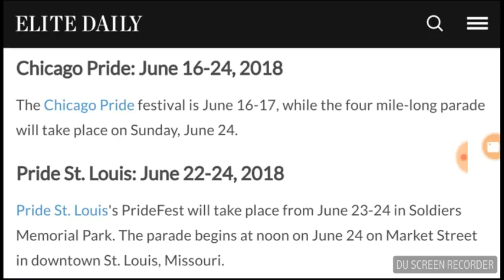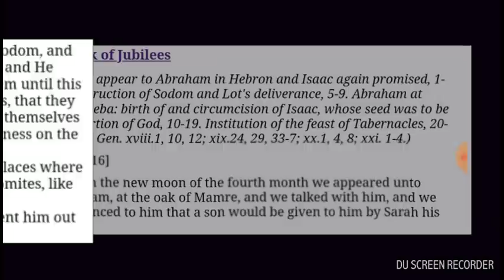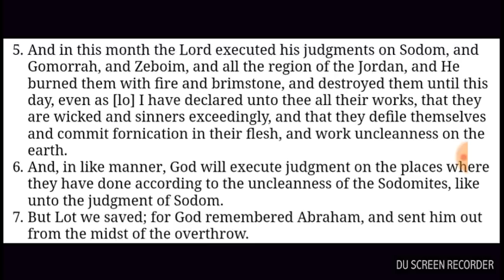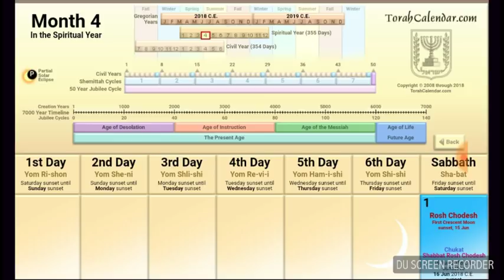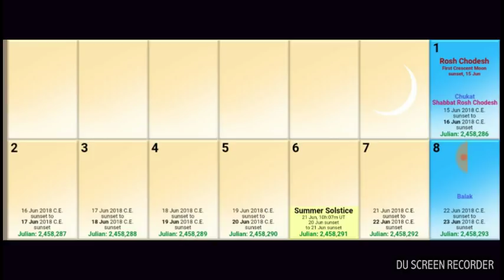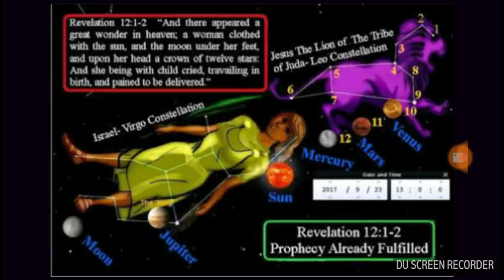9 MONTHS... AND 11 REASONS FOR JUDGMENT ON JUNE 23-24, 2018